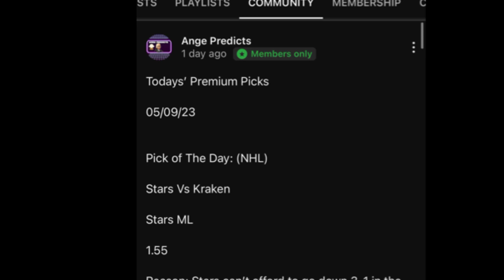Tennis Predictions Today! 07/23/23 FREE PICKS and Betting Tips! WTA and ATP FINALS